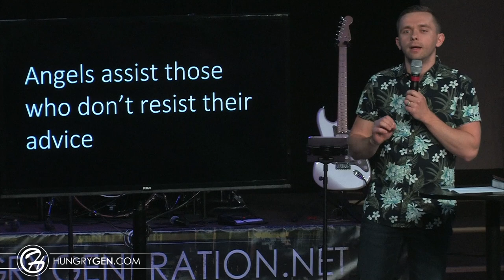Assistance from Angels